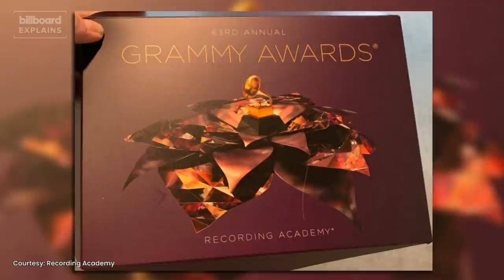Billboard Explains How Grammy Nominees and Winners Are Chosen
How are Grammy winners determined? And who decides who gets nominated? In the latest episode of 'Billboard Explains,' Billboard breaks down how nominees and winners are chosen in honor of the big show on Sunday, March 14th.